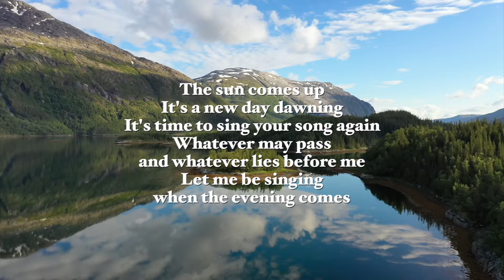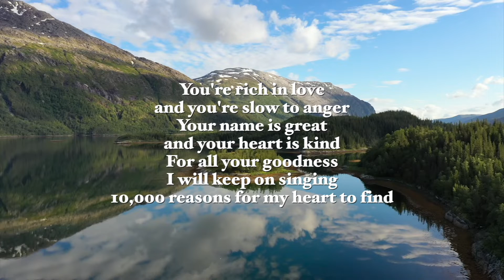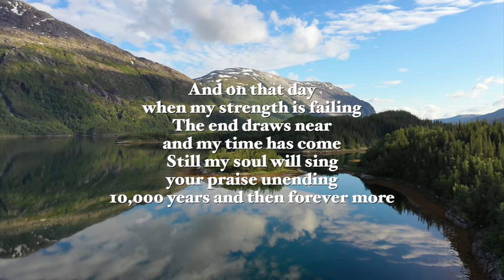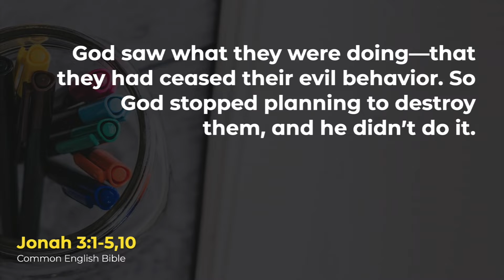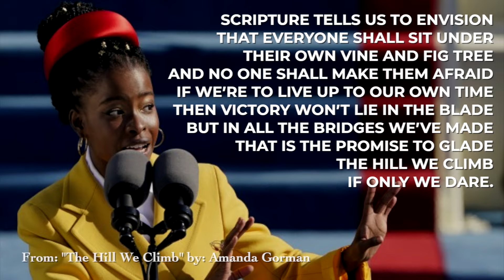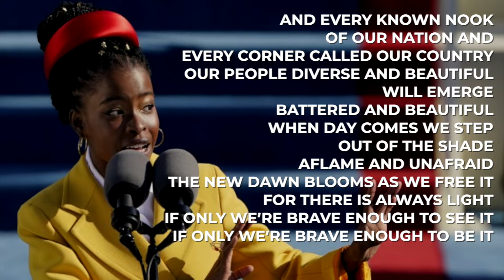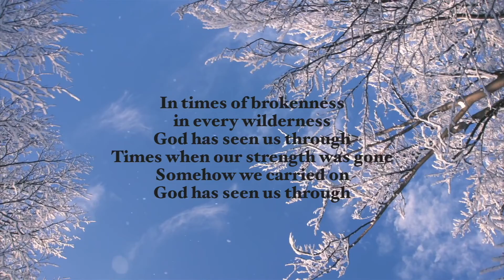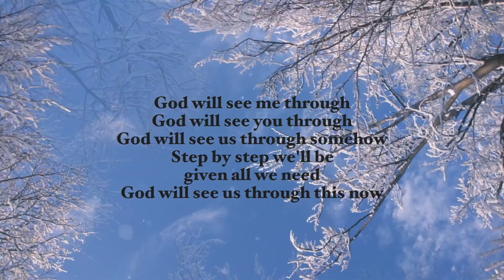Online Worship - January 24, 2021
Music leadership: Marque Smith, Betsy Exley, and Emma Exley